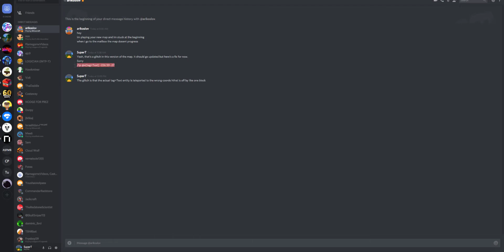DANK Tectives Season 2 Case 2: Temple Trouble | Walkthrough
IMPORTANT: Please play iusing render distance 19 or higher, not doing so will make some of the blocks not load and some things won't happen.
Fix: /tp @e[tag=Text] -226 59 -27
Hey Guys it's SuperT and today I'm walkthroughing my map.

hi 😜
GULLIBLE